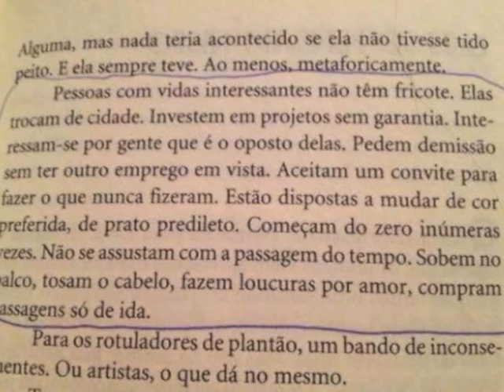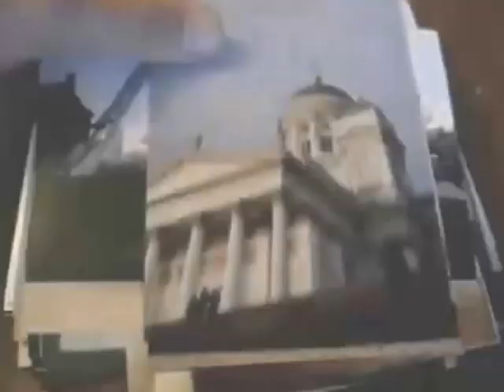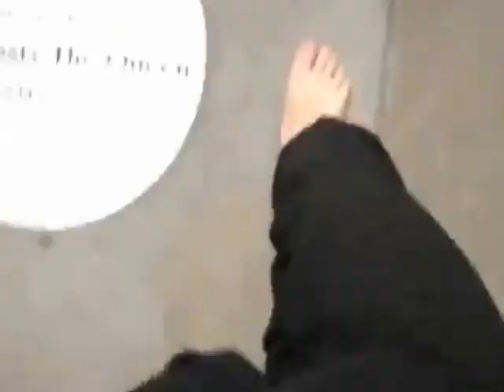A Dança da Dona Judith (SIDNEY LINHARES)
Arranjo: Sidney Linhares e William Magalhães
Teclados, piano solo e vocal: William Magalhães
Violão, guitarra pad e vocal: Sidney Linhares
Baixo: Marcelo Linhares
Bateria e percussão: Adriano Trindade

O álbum é um projeto de música instrumental que homenageia a cidade de Maringá, realizado através do prêmio Aniceto Matti, com recurso da lei de incentivo a cultura da prefeitura de Maringá. Com sua ótica e musicalidade carioca, Sidney Linhares  exalta a belíssima arborização da cidade com composições de sua autoria, tendo como: participações especiais Arthur Maia, Filó Machado, William Magalhães (Banda Black Rio), Marcelo Linhares, Wallace Santos,Marco Brito, Mauricio Piassarolo,Adriano Trindade, Jaiminho Silva, Nequinho,Chocolate, Daniel Rodrigues,Mafran do Maracanã entre outros.

Produção musical:
Produção executiva: Emmanuel Tavares e Dudu Sampaio - Estúdio DIPBR
Consultoria em arborização urbana: André Sampaio (Deco)
Projeto gráfico: Lucas Moreira
Gravado no Estúdio DIPBR (Maringá)
Gravações adicionais: Girafa Estúdio (PR), AR (RJ), Wills House (SP), Arthur Maia (Niterói-RJ), SG Estúdio (São Gonçalo-RJ), Estúdio Filó Machado (SP), Estúdio Marco Brito (RJ), Maisestúdios (RJ)

Vídeo: FENDA produções.